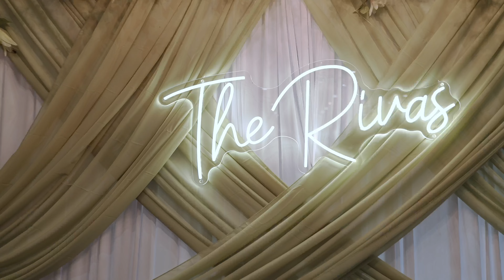08.26.2023 Mullyna + Tom - Wedding Day @ Sompao Meas Hall in Lowell, MA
Venue: Sompao Meas
Location: Lowell, MA
DJ: Skyhai
Visual Media: MadLove, LLC.

0:00 First Look
1:29 Wedding Reception: Grand Entrance
5:15 Wedding Reception: The Party